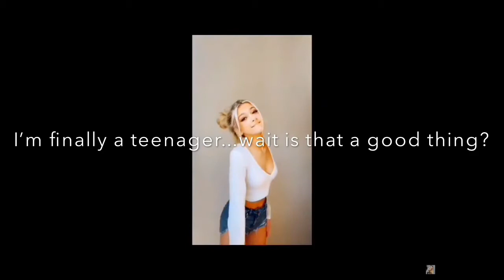I’m 13 Years Old Now